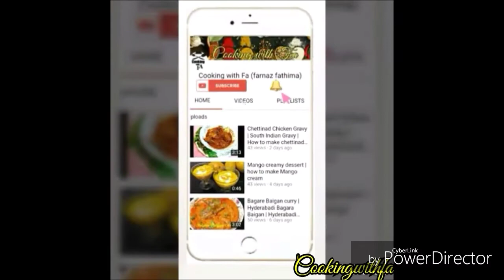Mushroom Masala Dry- Mushroom Recipe | by cooking with farnaz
Spicy,Tasty,Quick and easiest Recipe which goes well with roti or chapati.
Ingredients:- Mushroom-200g
Oil-3tbsp
Onion-1small(thinly sliced)
Curry leaves-10-12
Green chilli-3 slits
Coriander leaves-4tbsp(chopped)
Ginger garlic paste-1tbsp
Tomato-1small
Red chilli powder-1/4tsp
Turmeric powder-1/4
Pepper powder-1 tsp
Cumin powder-1/4tsp
Salt-1/4tsp or as required
Method:- 1.Wash the mushroom under tap water and pat dry it. Then slice them.set aside.
2.heat oil in a pan add curry leaves,green chillies,onion and saute well until onion turn lightly brown.
3.Add ginger garlic paste and saute well .
4.Add Tomato and saute well cook for few minutes.
5.Add mushroom and mix well slowly.
6.cook on medium flame until soft and cooked.mushrooms will start leaving out water.cook till the liquid is absorbed,Stir once in a while.
7.Then add salt,pepper powder, red chilli powder,turmeric powder and cumin powder.Toss for few minutes.
8.Add coriander leaves and give nice mix.
Cook for 5 minutes on low flame.keep stirring in between.
9.Mushroom cooks faster and no need to add water as the mushrooms will leave out water.
Done.
Serve as side dish roti or chapati.
HAPPY COOKING 😊